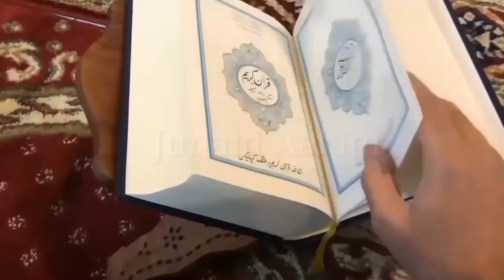Germany Scientist Experiment On Hadees Hazrat Mohd S.W by Junaid Aalam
Dosto Ajki video me hum apko btayege ki jab Germany ke Ek scientist ne Prophet Muhammad s.w ki Ek Hadees par research kiya to result dekhkar Germany scientist Heran reh gya piyare Dosto piyare nbi ki raah to wo raah hai jisne bhi us raah ko apnaya wo kamyab ho gya to Dosto Bahut piyara video hai Aap logo Se guzarish hai Aap log is video ko aakhir tak Zarur dekhein aur ho sake to apne Dosto me bhi is video ko Zarur share kre